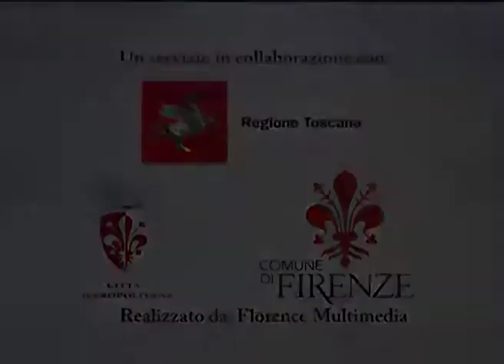Muoversi in Toscana, edizione delle 20.00 del 5 aprile 2017